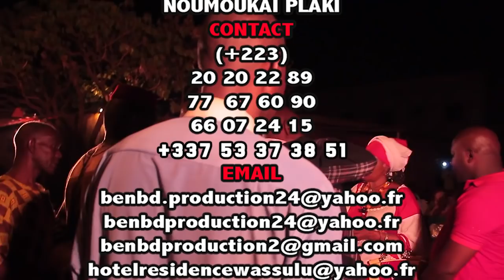MANIFESTATION SAN YELEMA 2019 de Djiné Tigui Kiya N'DAOU de Daoudabougou Partie 3 par BEN BD PROD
LA GRANDE MANIFTESTATION SAN YÉLÉMA DE DJINÉTIGUI KIYA N'DAOU à Daoudabougou qui est très très renommé dans le sous région et au Mali et aujourd'hui avec leurs pouvoirs de biens faite ils sont reconnus partout dans le monde entier grace à l'enfant produise ( DJINÉTIGUI KIYA ) pour la vrais solution à tout vos problèmes par tout dans le monde entier contacts de DJINÉTIGUI KIYA N'DAOU  Pour la Démonstration de son Pouvoir pour vous les fans . 00223,76,22,24,32 ou 00223,66,22,24,32 avec